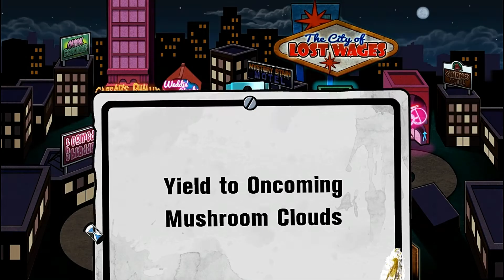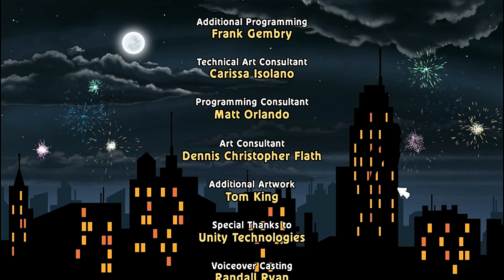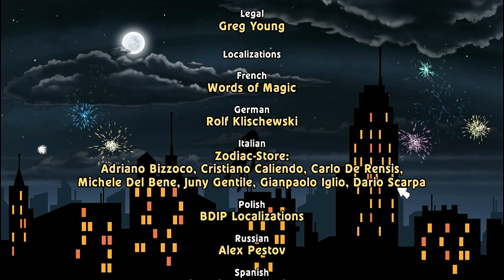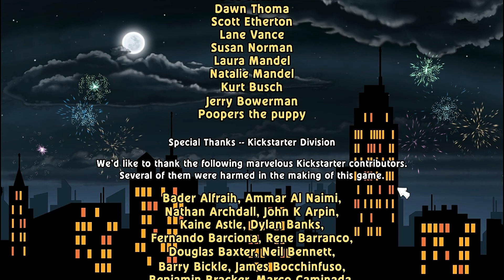Leisure Suit Larry in the Land of the Lounge Lizards The Movie